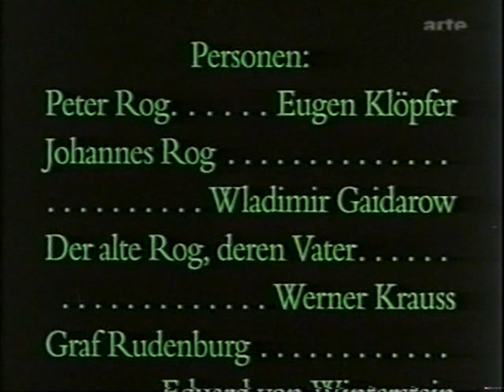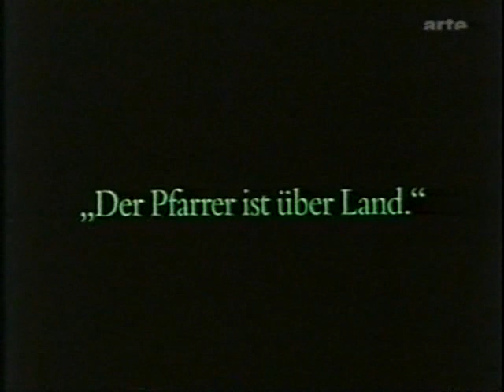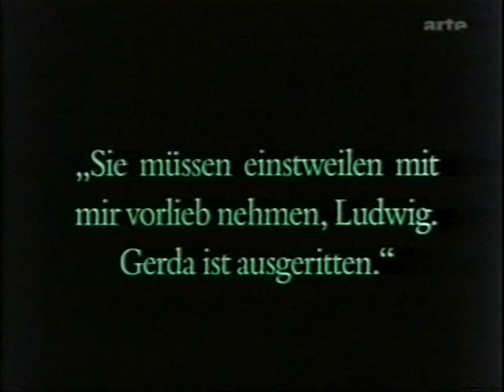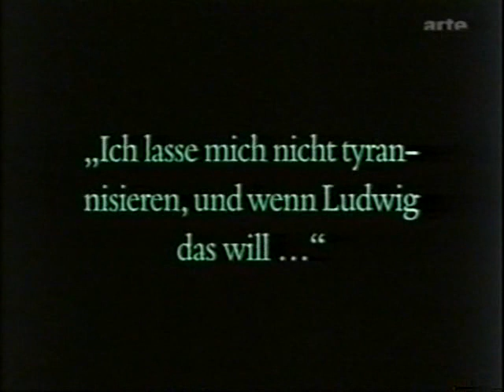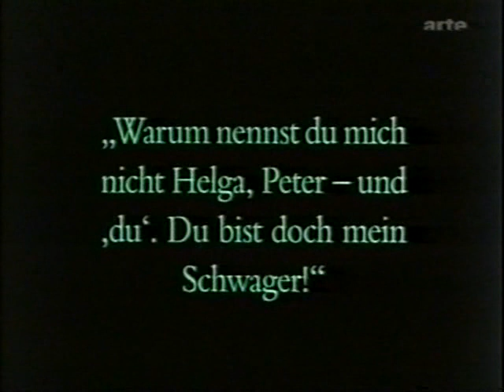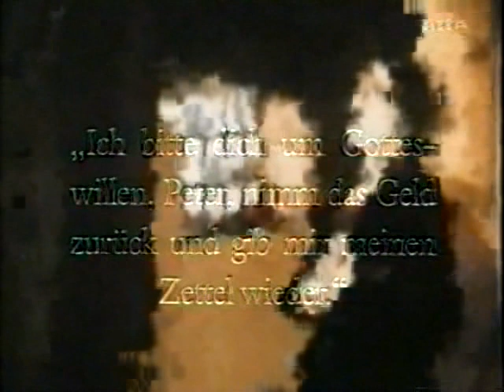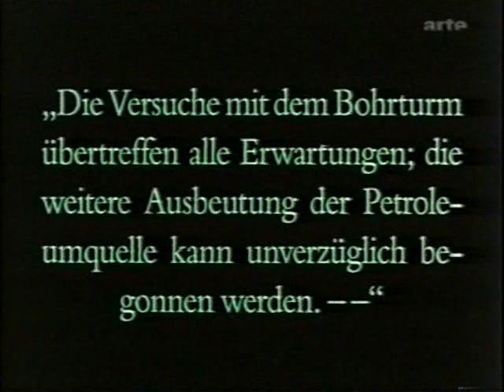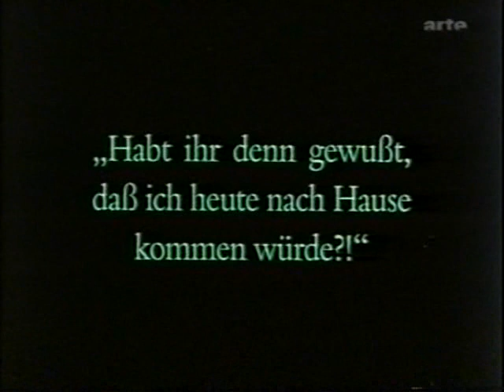Der brennende Acker/The Burning Soil (F.W. Murnau, 1922) (German/English)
Less well-known than Nosferatu, also directed in 1922 by F.W. Murnau, a surprisingly modern story of greed, oil speculation and feuding families.